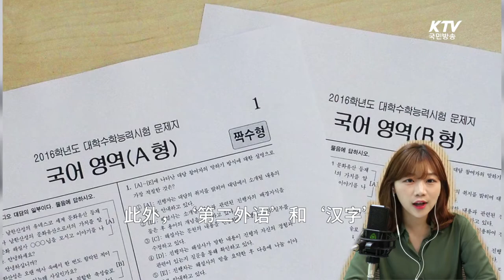한국도 “까오카오”(중국 수능)가 있나요? (韩国也有高考吗？)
한국사람이 알려주는 진짜 한국!
Excuse Me, Korea?

Q: 한한국도 “까오카오”(중국 수능)가 있나요?
중국의 수능과 많이 다른가요?
(韩国也有高考吗？
跟中国的高考很不一样吗？)